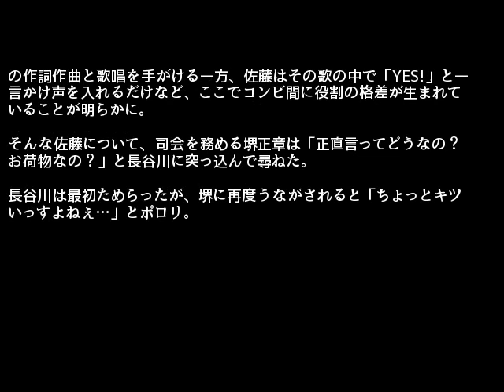クマムシ長谷川俊輔の本音「ちょっとキツい」に相方・佐藤大樹が激高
おもしろいサイトみつけたよ♪

■ クマムシ・長谷川、二丁目人気ナンバー１に？　ふぇのたすも登場！「GU グラフティックTシャツ ウェブムービー公開記念イベント」1　Phenotas
■ 斎藤工、クマムシ・長谷川を“バックハグ”で温める！　「グラムール　セールス」CM＆メーキング映像
■ クマムシ あったかいんだから クマムシ UTAGE! くまむし 佐藤大樹 長谷川俊輔 ウタゲ
■ クマムシ 長谷川「あったかいんだから」×「ラッスンゴレライ」コラボネーションwww クマムシ イロモネア くまむし 佐藤大樹 長谷川俊輔
■ AKB48 柏木由紀のYUKIRIN TIME ゲスト：クマムシ（佐藤大樹・長谷川俊輔）（2015年2月7日）第123回